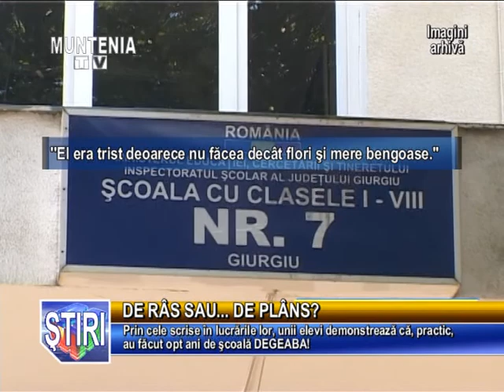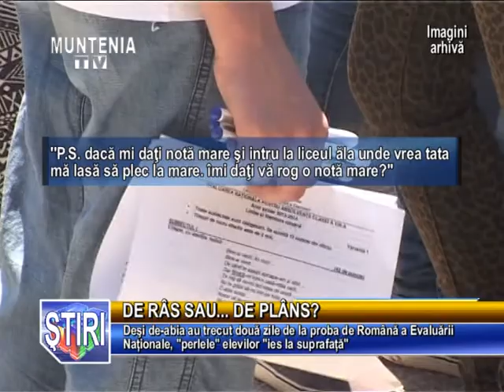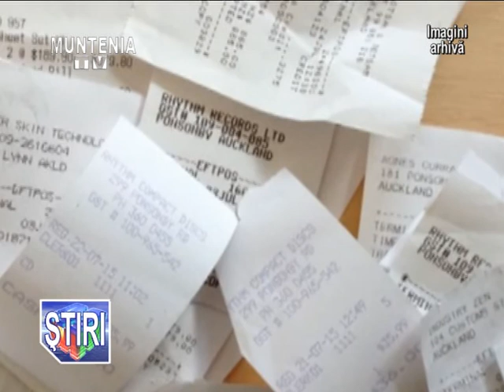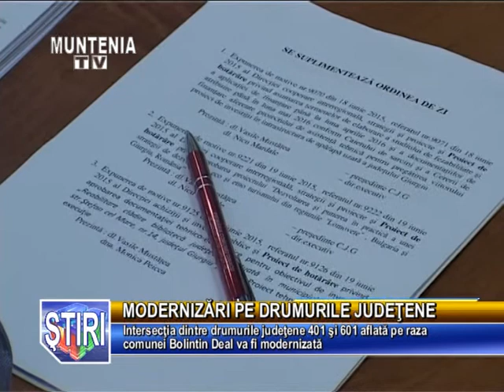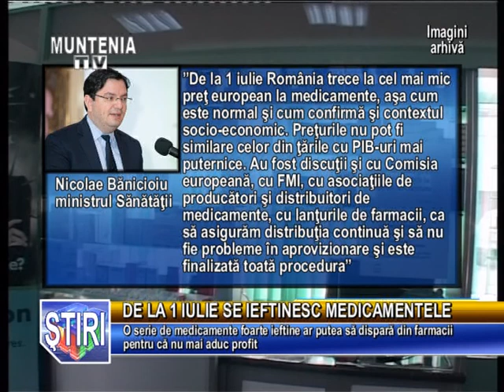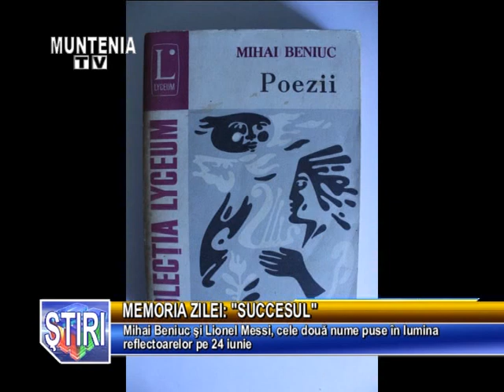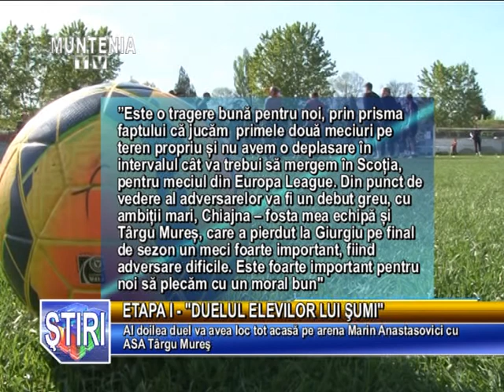Stirile Muntenia Tv 24 Iunie 2015